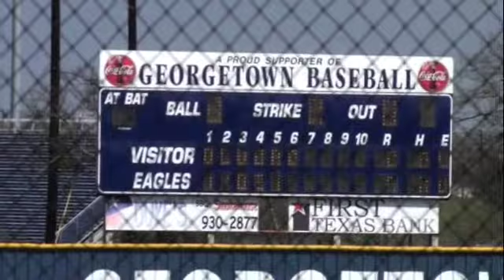Nick Johnson Baseball vs Vista Ridge Mar19 2009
Nick Johnson Baseball pitched one setup inning and mowed them down.